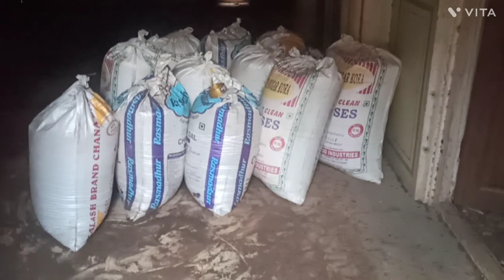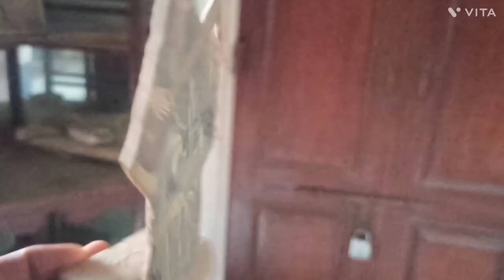Vlog 28 खंडेला के छोटापाना महल की रानी साहिबा ने खंडेला के इतिहास के बारे मे बताया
Hello friends

How to upload YouTube video! Ma aaj aap ko khandela ka ka chota pana Mahal ka barya ma batu ga
Aor aap ko khandela ki rani sahiba sa be milanya wala hu

Friends video ko share be karna

Aap mujhe Instagram per follow karo
Naresh jangid 743

friends yadi aap na Mera pahle ka vlog nahe dakha ha to jarur dakhana